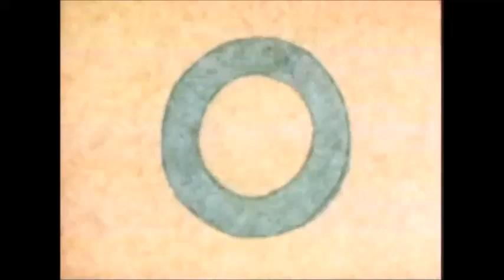Sesame Street - The O Song - The Hubleys (1969)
From 1969, "The 'O' Song", performed by Dan Hicks (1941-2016) and his Hot Licks, animated by John Hubley (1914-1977) and his wife Faith (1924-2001). One of many classic animations they did for the show. Their daughter, Emily, has also directed animated projects for the show. CLICK ON SHOW MORE FOR LYRICS AND LINKS!

LYRICS

O-O-O-O-O-O-O-Oooo..

Grow and go
Roll over the road
Where the goat explodes all the Os
And the crow flies low
Past the croaking toad
And the boat floats over the ocean

But the wind did blow
And it started to snow
So the toad went home
To the telephone
He spoke to the goat
Who was eating a bowl of bones, potatoes and soap (o-o-o-o-o-o)

A rope did float
And hook the goat
And a boy climbed the stone made of Os
The Os turned to smoke
And started to float
Closer to the bulldozer

Who closed up the hole
So the cold wind could not blow
And the sun did show
So the roses could grow
And the whole world would know
That the boat, bulldozer, the toad, and the crow
The boy and the rope, riding the goat
Were all OK (o-o-o-o)
OK?
(O .)